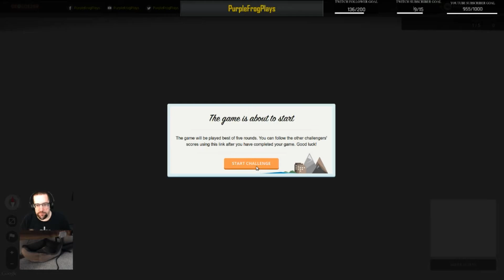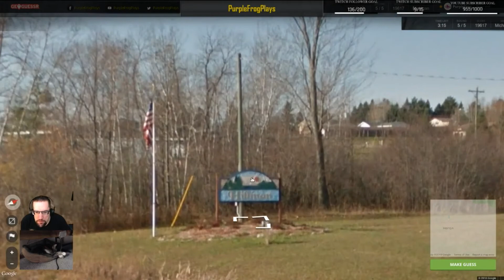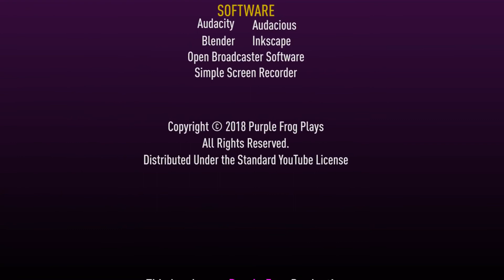Michigan, my Michigan, GeoGuessr Season 5 Let's Play Ep #4